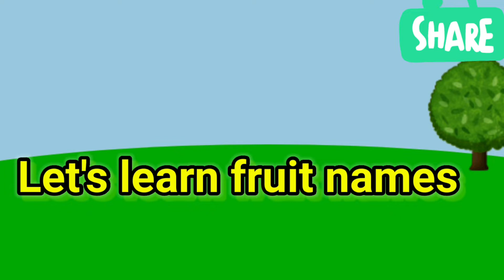Fruit names| Learn fruit names| Names of fruit.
Fruit names.
easy to learn fruit names.
kidko learning land where ur kids learn with fun  .